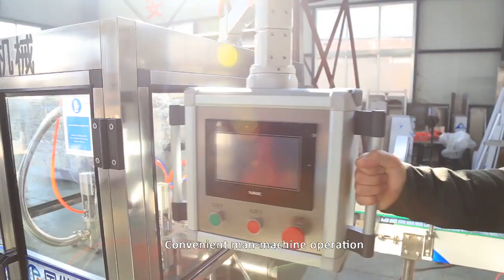Automatic weighing filling machine